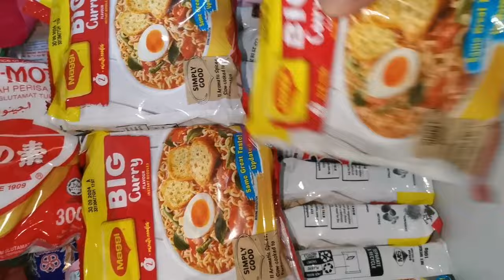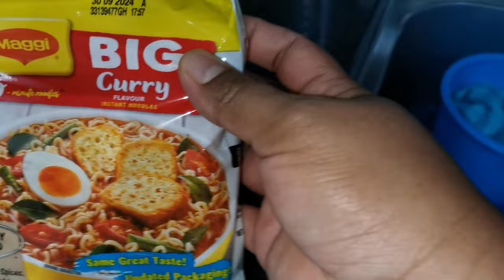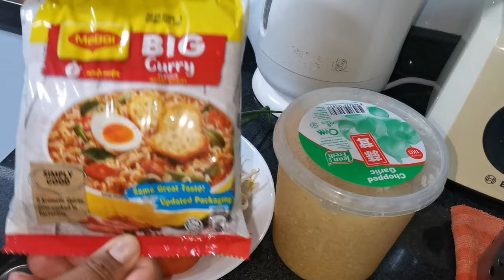LUDESS‼️MAKAN MIE MAGGI SEMANGKOK JUMBO TKW DI SINGAPURA🇸🇬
Assalamualaikum warohmatullahiwabarokatuh hello teman-teman semuanya kalian apa kabar nya semoga selalu sehat walafiat dan bahagia untuk teman2 Terima kasih ya yang sudah meng klik video saya dan yang baru menemukan channel YouTube saya jangan lupa untuk di subscribe like share and comment ya Terima kasih